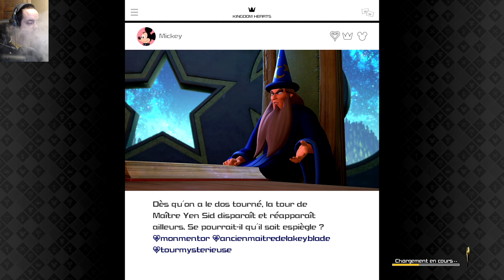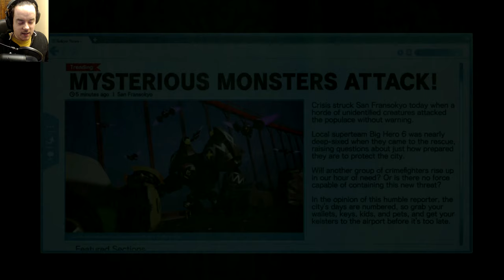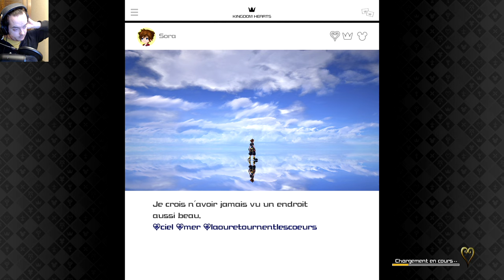KINGDOM HEARTS 3 - 21 : PIRATES & HÉROS ! [LET'S PLAY FR]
Dans Kingdom Hearts 3, en passant d'un monde à l'autre, tu es à la fois PIRATE & HÉROS !
Entre Pirate des Caraïbes & Les Nouveaux Héros, cet épisode nous plonge dans deux univers bien distincts!